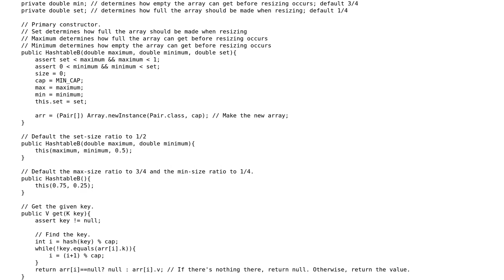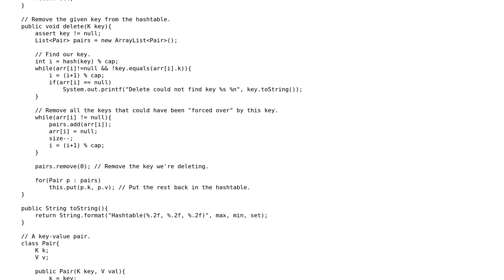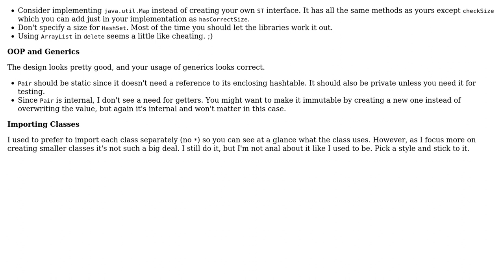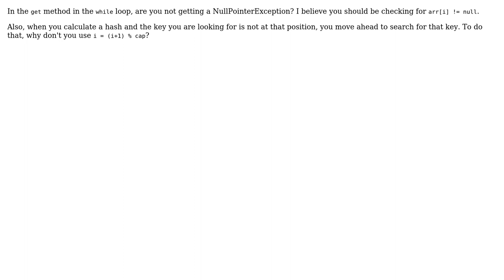Code Review: Hash table implementation in Java (2 Solutions!!)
Code Review: Hash table implementation in Java

With thanks & praise to God, and with thanks to the many people who have made this project possible! | Content (except music & images) licensed under CC BY-SA | Music | Images & others | With thanks to user raptortech97 user newbie user Jamal user David Harkness and the Stack Exchange Network Trademarks are property of their respective owners. You are responsible for your own actions.